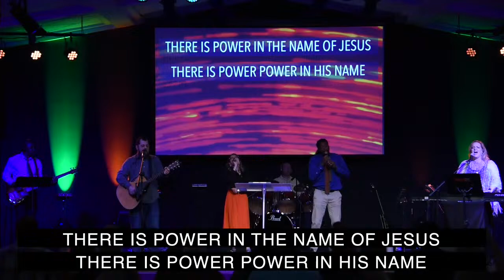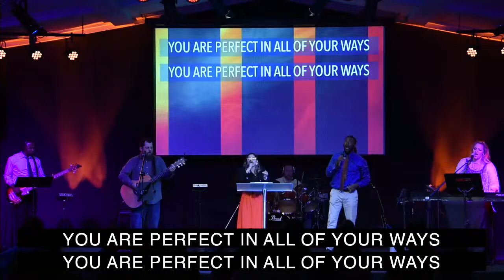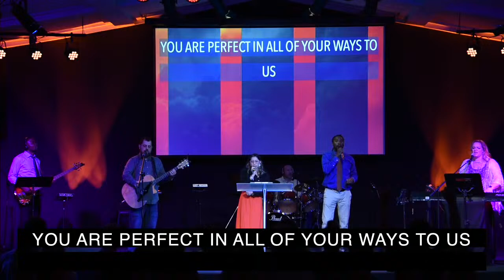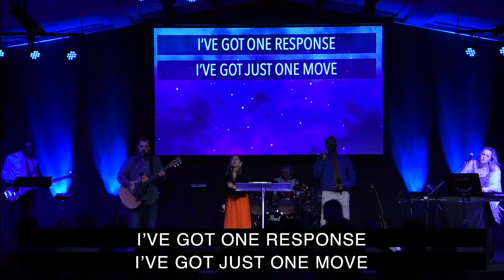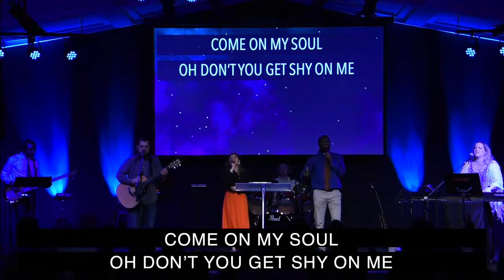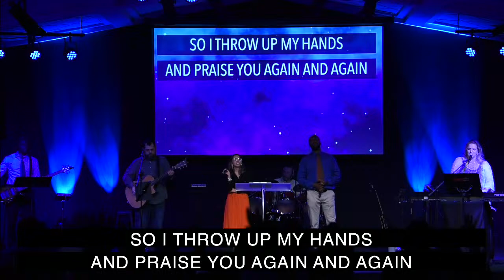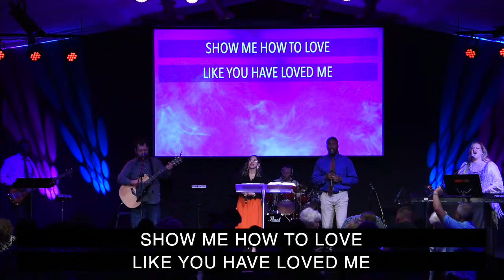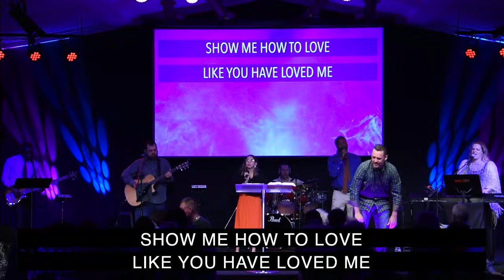March 24, 2024 / Don't Manipulate Jesus / Tim Stephens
Bible Groups: Sundays @ 9AM
Main Service: Sundays @ 10AM
Family Night: Wednesdays @ 6:30PM